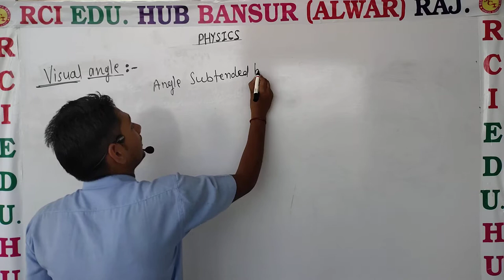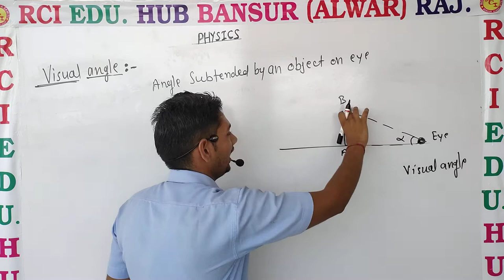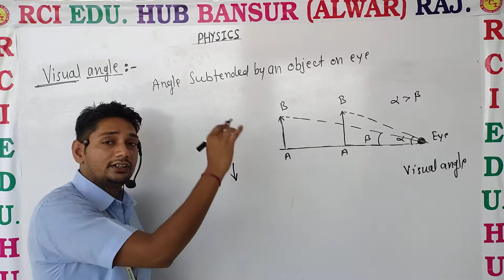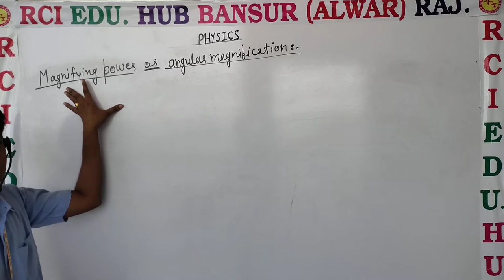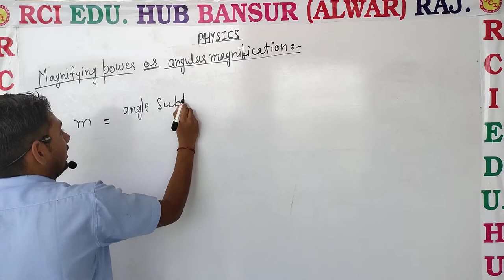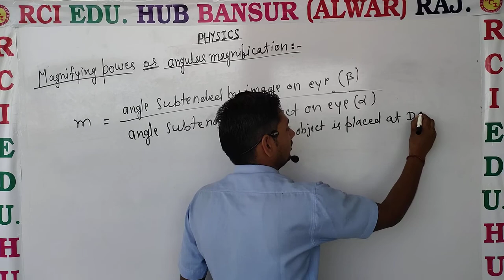12th english medium visual angle and magnifying power ll rci school ll by sunil sir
12th english medium  visual angle and magnifying power ll rci school ll by sunil sir